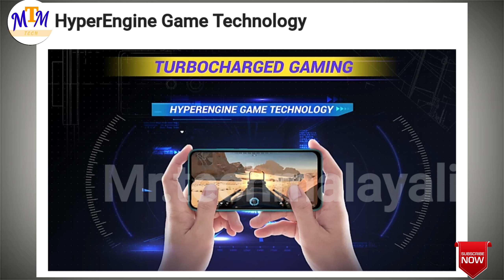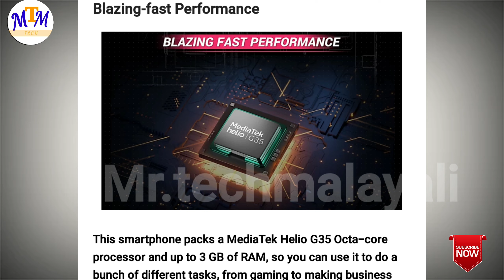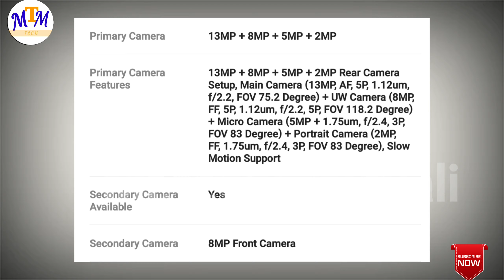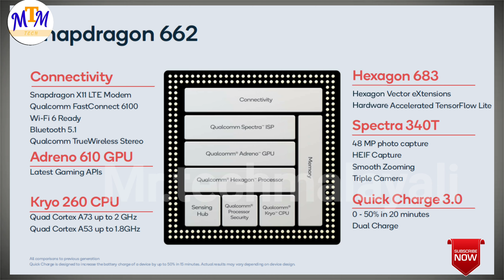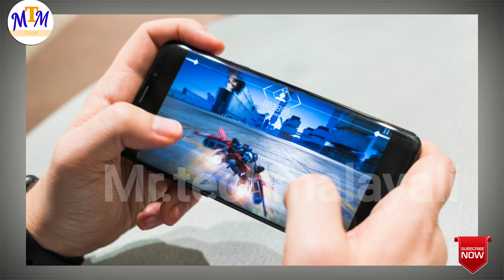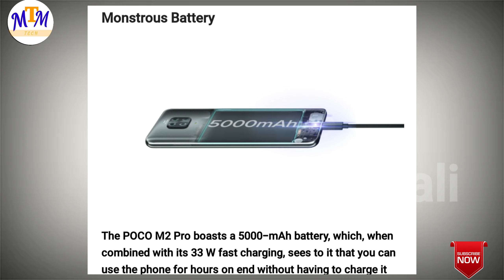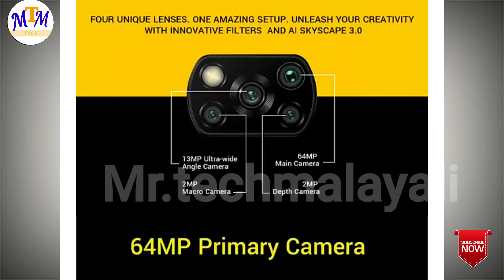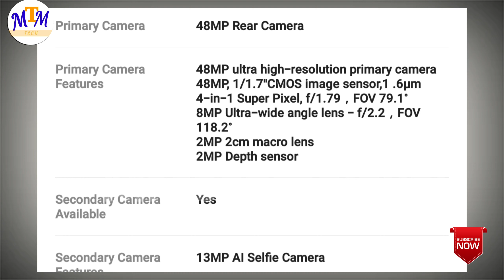തകർപ്പൻ ഓഫറുമായി POCO |Rs 6,500 രൂപ മുതൽ Smartphone | FlipkartBigSavingDay Offer|2021offer Malayalam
തകർപ്പൻ ഓഫറുമായി Poco |Rs 6,500 രൂപ മുതൽ Smartphone | FlipkartBigSavingDay Offer

Flipkart offer BigSavingDays  POCO

1.POCO M3 (Power Black, 64 GB)